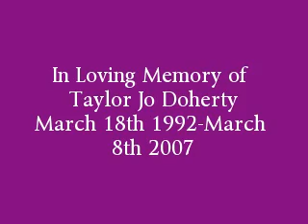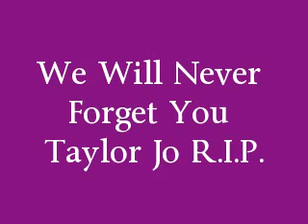R.I.P. Taylor Jo Doherty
Please Read Before Posting Questions or Comments!!!

I have received so many questions about Taylor so I just decided to post the original journal article and this should lay any rumors or questions to rest.

Although Taylor Doherty is gone, her presence is everywhere. On March 8, 2007, just 10 days before her 15th birthday, Taylor (affectionately known as "Tay") took her own life. For her mom, Margo Doherty, the 16 months since Taylor's death have been a painful journey of hurt, puzzlement and self-recrimination. By sharing Taylor's story, Margo hopes to educate others about the danger of teen suicide and share the warning signs she realized in hindsight. Taylor's father and mother divorced when she was very young. Although she grew up with her mother, she often spent time with her father, who lived just a few miles away. She grew up in a quiet neighborhood in St. Peters, made friends easily and was well-liked.

One teacher told Margo that whenever Taylor was in class, "she lit up the room and made my day."

Trouble started in her teens. When Taylor was 13, she confided to a few friends that she had been sexually molested when she was 9. They encouraged her to tell her mom, who took Taylor to see a counselor. The counselor recommended a psychiatrist.

In January 2007, just two months before she died, Taylor was prescribed Lexapro for mild depression. On the drug, Taylor seemed to improve, but following a fight with her mom in January, Taylor chose to go live with her dad. A month later, Margo heard from some of Taylor's friends that they had received text messages from Taylor about suicide. Margo called the police and Taylor was admitted to an in-patient psychiatric center for observation. Although the center discovered that Taylor was suicidal and had been "cutting" herself, she was released four days later.

Once Taylor was back home, Margo was careful to spend even more time with her than usual. The two had fun redecorating Taylor's room at Taylor's request. Taylor had outpatient visits three times a week and seemed to be getting better. Margo will never forget waving goodbye to her 10 days later as she dropped her off at school. Later that morning, Taylor left school, texted all her friends goodbye, went out into a nearby field and shot herself.

In hindsight

Soon after the suicide, Margo found out that Taylor had spoken about suicide often with a new group of friends at school. As she had grown more troubled, she had found friends who were also hurting and who she knew would not tell her mom about her suicidal plans. Before her first text messages in February, Taylor had given at least one friend 19 suicide notes to be distributed to various people after her death and told this friend that she had Googled "How to use a shotgun."

Margo, like many family members of suicide victims, says she is plagued by haunting questions every day: What if Taylor had never been molested? What if she had known earlier about the molestation? What if she had not allowed Taylor to take the Lexapro?

Lexapro is known to increase suicidal ideation in a small percentage of those who take it. It now comes with a "black box warning" about suicide risk. Margo wants all parents to carefully consider all the options before putting their children on prescription antidepressants and to watch their child vigilantly for suicidal symptoms if they do begin the treatment.

Six months after Taylor's death, Margo ran into a family friend from 30 years ago. Their renewed friendship turned to love, and he and his 16-year-old daughter recently moved in. She feels strongly that Taylor is somehow behind the chance meeting that brought them back together and sees other ways that Taylor is "letting them all know that she is OK."

She has joined the CHADS coalition, an advocacy and support group that seeks to advance the knowledge and prevention of adolescent depression and suicide through awareness, education and research.

Margo hopes to help others avoid her family's tragedy.

"There is not a minute of the day that I don't wish she were back here with me," she said.